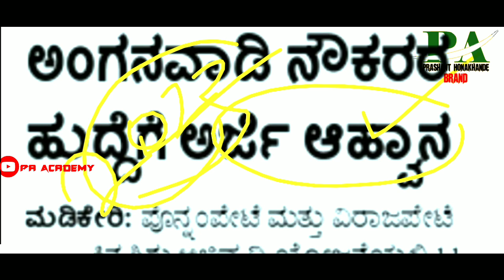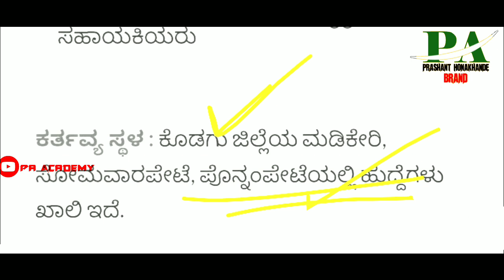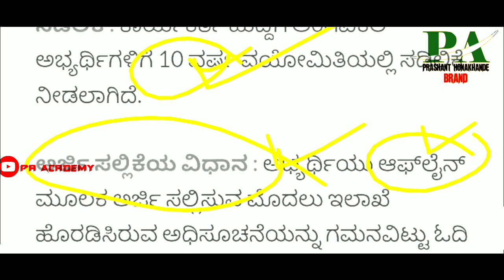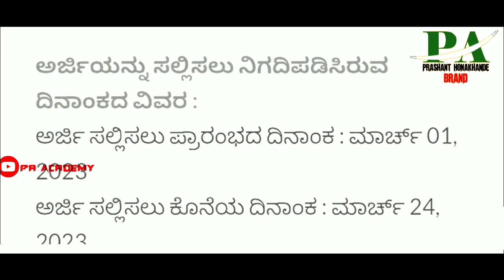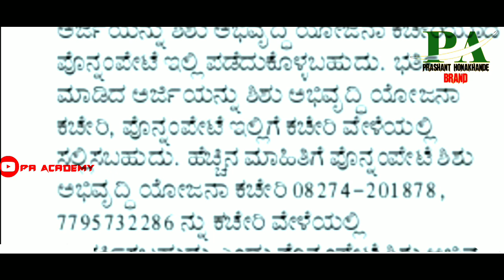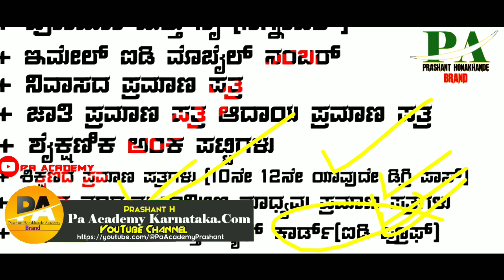Karnataka Anganwadi Teacher Latest Govt Jobs recruitment 2023 |ಕರ್ನಾಟಕ ಅಂಗನವಾಡಿ ಕಾರ್ಯಕರ್ತೆಯರು ಹುದ್ದೆ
Karnataka Latest Government Jobs recruitment Anganwadi Teacher Latest Government Jobs Recruitment
ಕರ್ನಾಟಕ ಅಂಗನವಾಡಿ ಕಾರ್ಯಕರ್ತೆಯರು ಹೊಸ ಹುದ್ದೆಗಳು ನೇಮಕಾತಿ ಇವತ್ತೇ ಅರ್ಜಿ ಸಲ್ಲಿಸಿ
ಕರ್ನಾಟಕದ ಎಲ್ಲ ಜಿಲ್ಲೆಯಲ್ಲಿ ಅಂಗನವಾಡಿ ಟೀಚರ್ ಹುದ್ದೆಗಳು